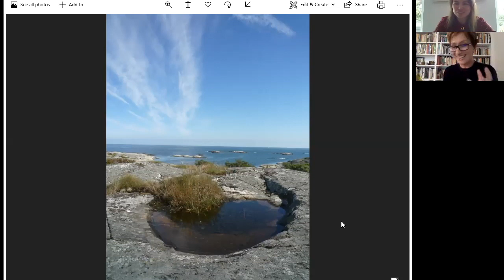Bee Rowlatt, In The Footsteps of Mary Wollstonecraft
216 years after Mary Wollstonecraft travelled through Scandinavia in search of a missing treasure ship, Bee Rowlatt, author, journalist and architect of the ‘Mary on the Green Campaign’, followed the same path set by Wollstonecraft through Norway. The journey resulted in Bee’s book In Search of Mary, which she discusses in this interview with Clio O’Sullivan of Chawton House. Escape lockdown with the OG feminist!

Bee’s talk will be followed by a Zoom Q&A.

Bee Rowlatt is a writer and journalist. In Search of Mary (Alma) inspired by Mary Wollstonecraft, won the Society of Authors’ K Blundell Trust award. The best-seller Talking About Jane Austen in Baghdad (Penguin) was dramatised by the BBC and translated into numerous languages. Bee chairs the Mary on the Green campaign to memorialise Mary Wollstonecraft and is a founding Trustee of the human rights education charity the Wollstonecraft Society. Bee contributed to Virago’s Fifty Shades of Feminism, and clocked over two decades at BBC World Service. She’s written for BBC Online, The Telegraph, Grazia, Die Welt, Times, Guardian and Daily Mail, and appears regularly on tv and radio.